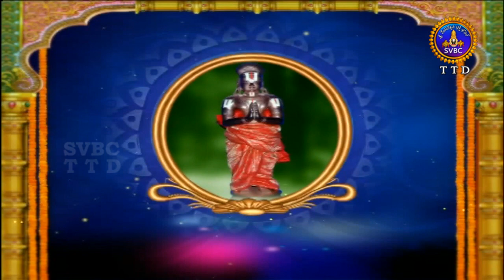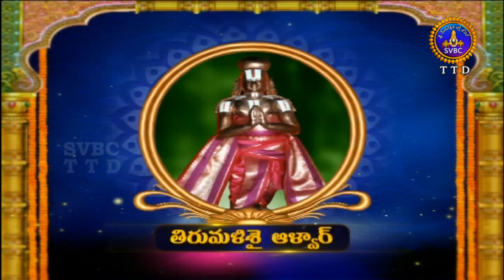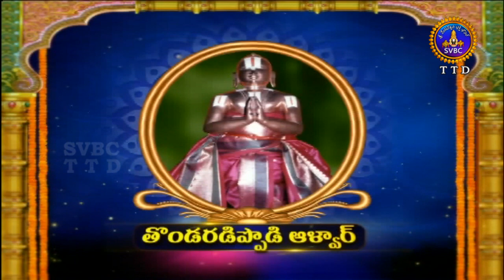Alwar Srisukti | Ep 2210 | 15-08-18 | SVBC TTD